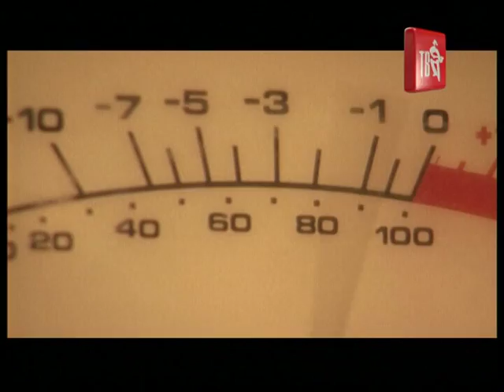ШАНСОН ТВ-ВСЕ ЗВЁЗДЫ. Участники концерта.